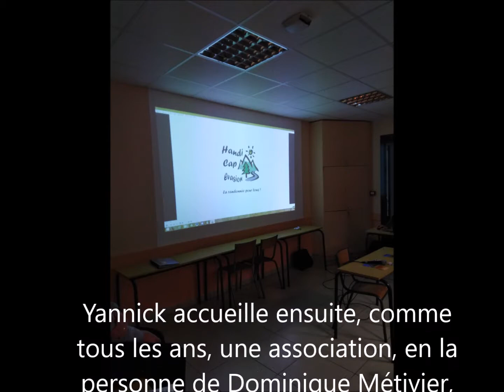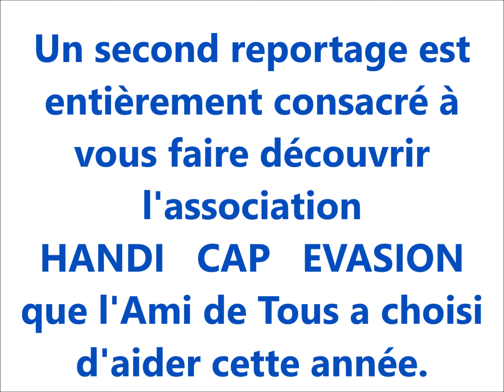Assemblée générale 2018 Ami de Tous (24 novembre)